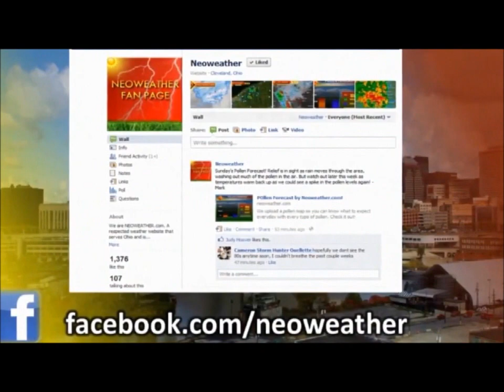3/5/13: After Some Snow Tonight, Spring Arrives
Forecaster Jim Sullivan breaks down a snow storm that will impact a lot of the eastern US over the next two days, and looks at some spring-like weather in the 7day